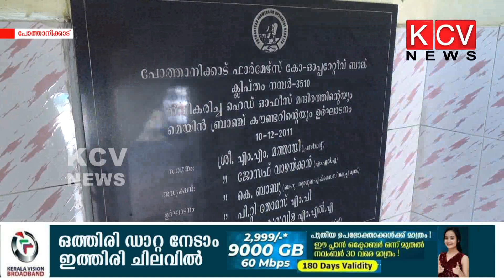പോത്താനിക്കാട് ഫാര്‍മേഴ്സ് ബാങ്കില്‍ 1700 ഓളം പേരുടെ അംഗത്വം സഹകരണ വകുപ്പ് റദ്ദാക്കി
പോത്താനിക്കാട് ഫാര്‍മേഴ്സ് ബാങ്കില്‍ 1700 ഓളം പേരുടെ അംഗത്വം സഹകരണ വകുപ്പ് റദ്ദാക്കി.ബാങ്കിന്‍റെ മുന്‍ എം.പി.ഉള്‍പ്പടെയുള്ളവര്‍  പുറത്തായിട്ടുണ്ട്.ബാങ്കിന്‍റെ പ്രവര്‍ത്തനപരിധിക്ക് പുറത്തുള്ളവരെന്ന് കണ്ടെത്തിയതിനാലാണ് അംഗത്വം റദ്ദാക്കുന്നതെന്നാണ് ജോയിന്‍റ് രജിസ്ട്രാര്‍ നോട്ടീസില്‍ പറഞ്ഞിട്ടുള്ളത്.നടപടിക്കെതിരെ ചില അംഗങ്ങള്‍ കോടതിയെ സമീപിച്ചിട്ടുണ്ട്.ഈ മാസം 19 ന് ഭരണസമിതി തെരഞ്ഞെടുപ്പ് നടക്കാനിരിക്കെയാണ് ജോയിന്‍റ് രജിസ്ട്രാറുടെ നടപടിയെന്നതും ശ്രദ്ധേയമാണ്.